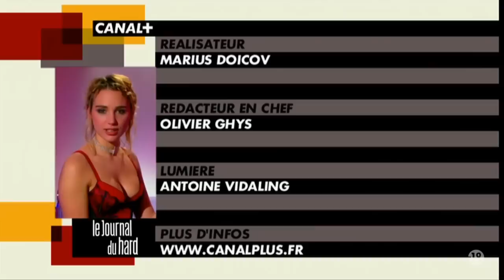Melanie Dagreo liquid leggings